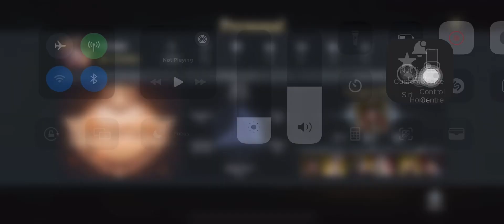Dynasty Legend 2 Guild War Season 1 - TripleOne S111 Vs Nemesis S79. Round 2.